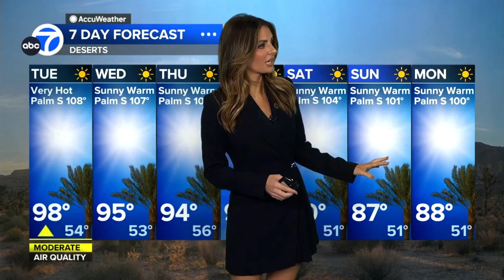Brianna Ruffalo ❤️‍🔥 urges drivers to keep their distance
Meteorologist, Brianna Ruffalo provides the extended forecast recommending drivers use their low beams and slow down in the dense fog reported at the coast.